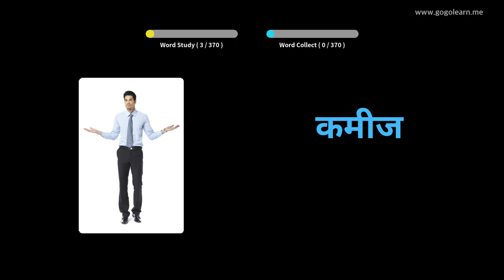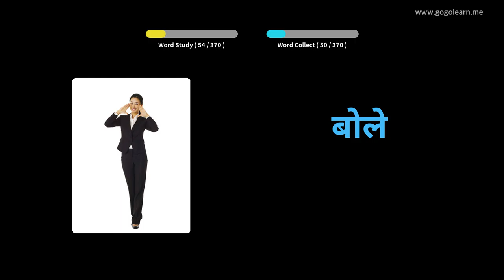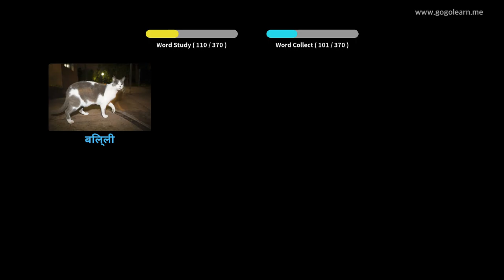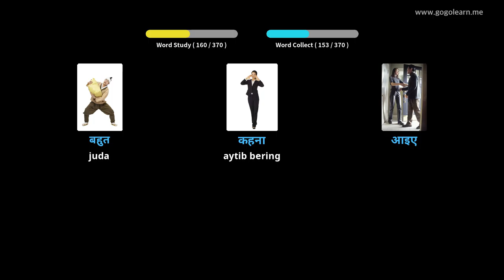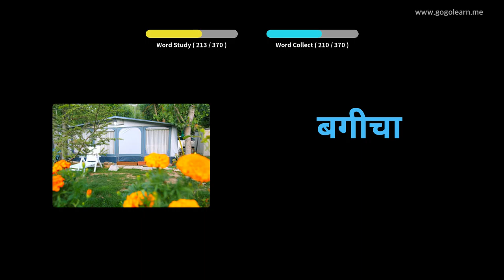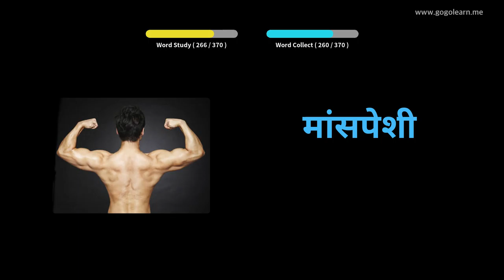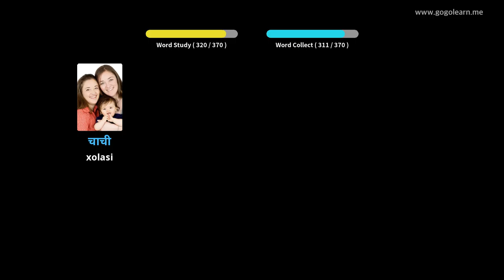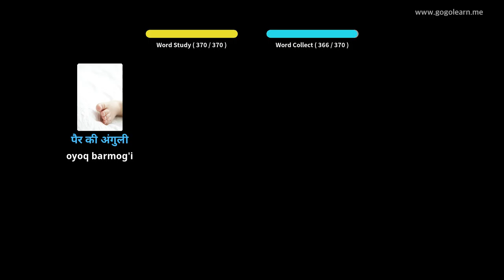Hind tilidagi so'z birikmalarining asosiy bolalari | Golearn